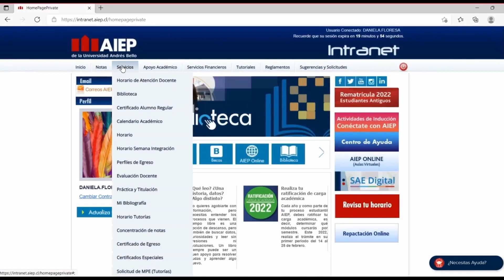En Espera Carga Planilla Fecha de Examen - Práctica Laboral